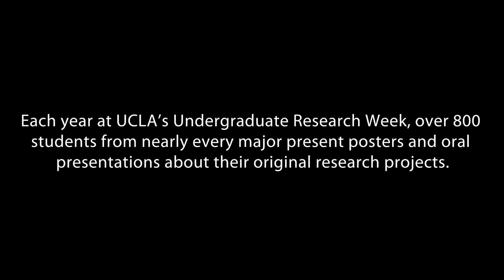Why do students participate in Undergraduate Research Week?